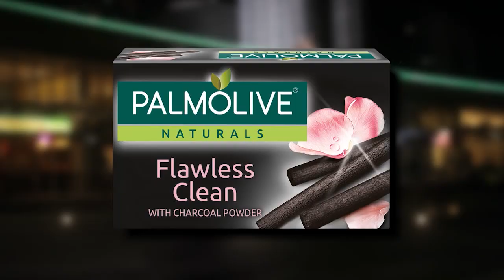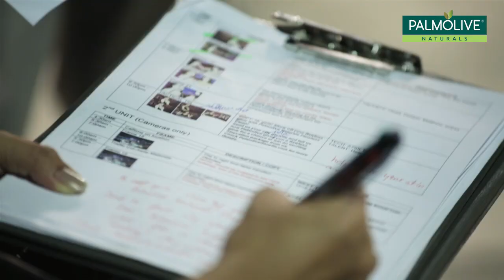Behind-the-Scenes: Heart Evangelista for Palmolive Naturals Flawless Clean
Heart shares with us how proud she is to be part of the newest Palmolive Naturals Flawless Clean campaign! Watch this to know more about our flawlessly glowing PalmoliveGirl, Heart Evangelista.

Be Naturally Be-YOU-tiful with Palmolive Naturals Flawless Clean!